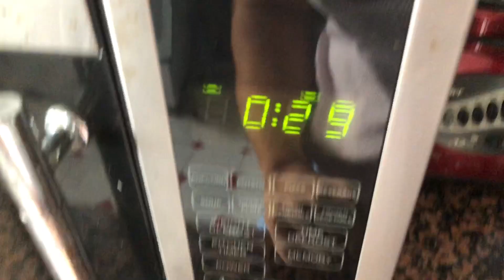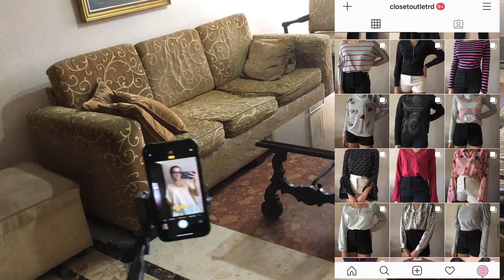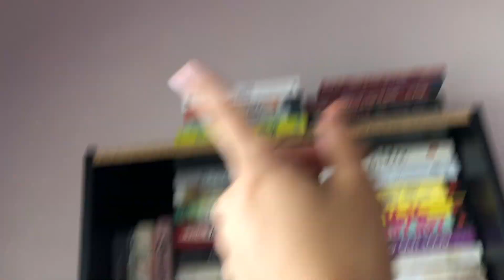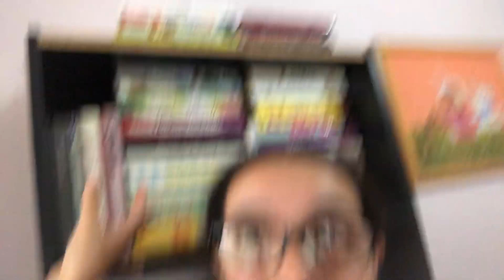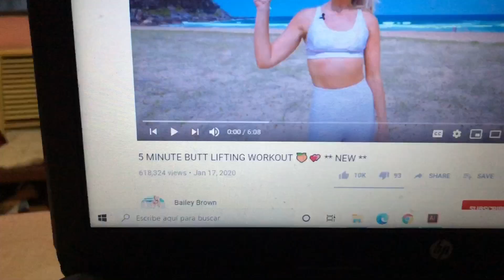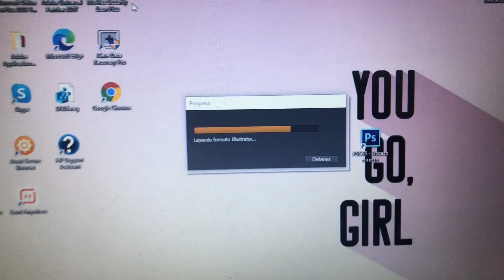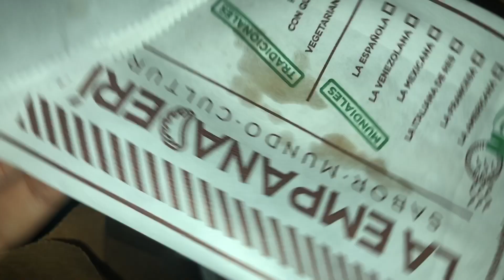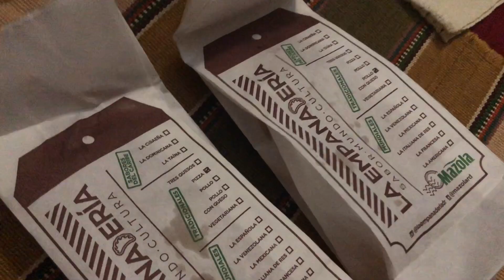VLOG | Un Día Conmigo | Nuevo Negocio de Libros, Reunión de Trabajo & Youtube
VLOG | Un Día Conmigo | HOLAAA! Bienvenidos a mi canal, el video de hoy es un vlog de un día en mi vida donde les enseño todo lo que hago en el día, espero que les guste!